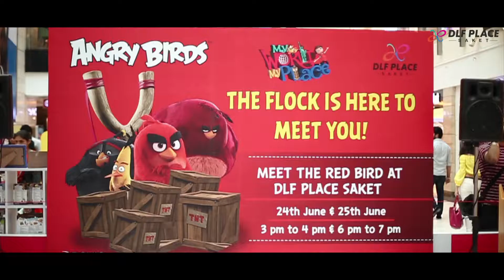DLF Place - MyWorldMyPlace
Here's a throwback to the month long MyWorldMyPlace Summer Camp ✨
All through these summer vacations, DLF PLACE, SAKET organised fun activities, meet and greet and special performances for it's young shoppers!